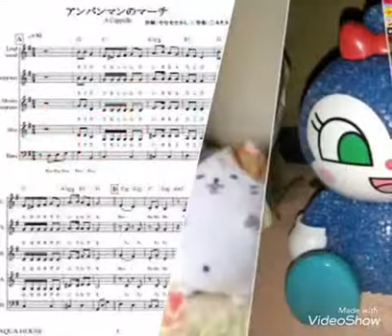南あわじ市ピアノ教室♫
毎日少しずつの積み重ねを楽しみながらやってみると楽しいもの